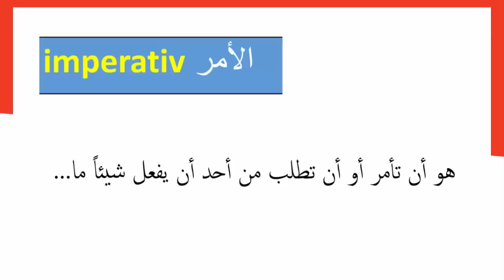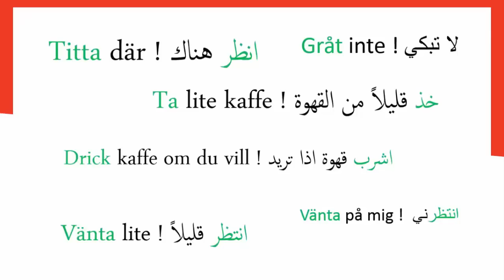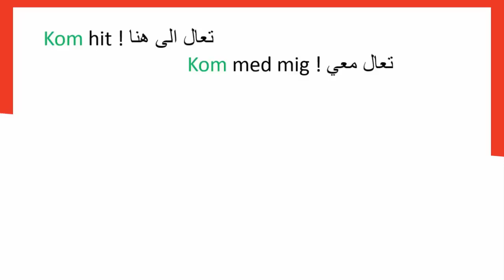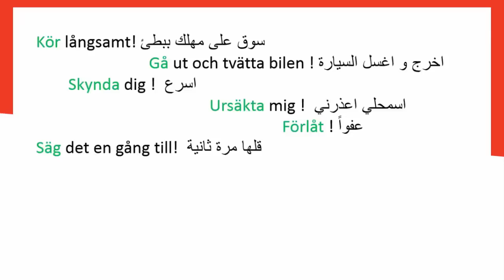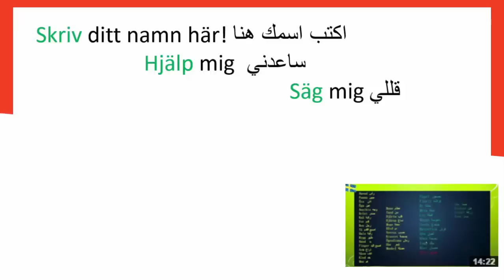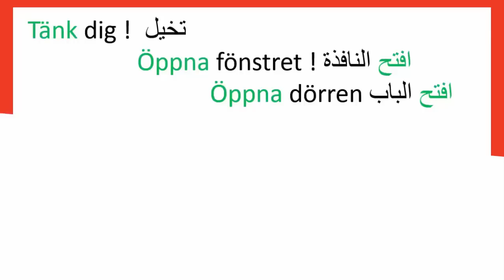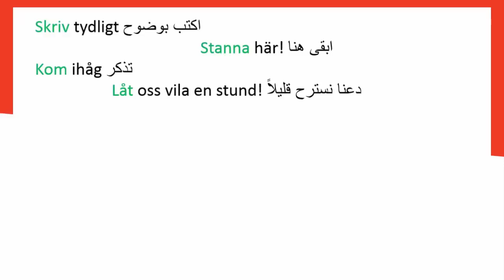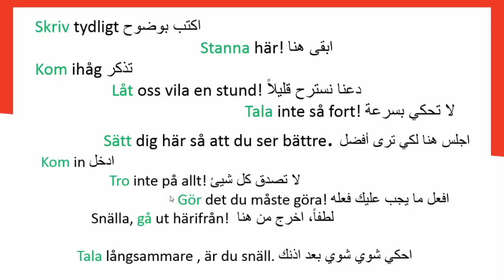تعلم السويدية بدون معلم | زمن الأمر- imperativ